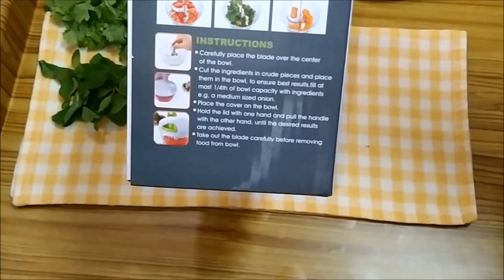Manual speedy Chopper review / Handy chopper